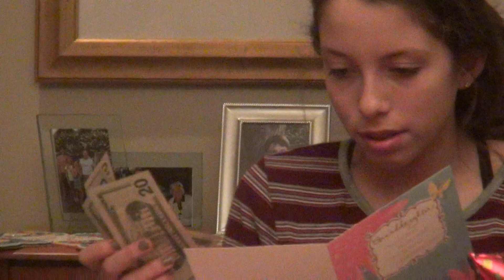Emmas 14th birthday party 23 nov 2018